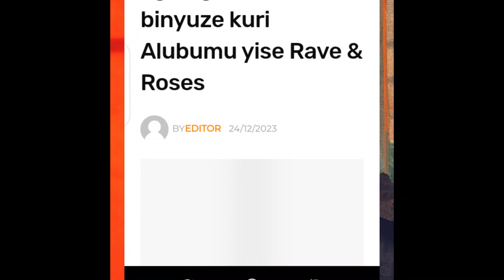Rema uhanzi wamamaye cyane ufite agahigo kadasanzwe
umuhanzi wumunya nigeria ufite amateka nudushya dutandukanye